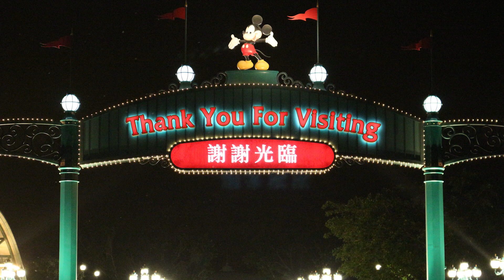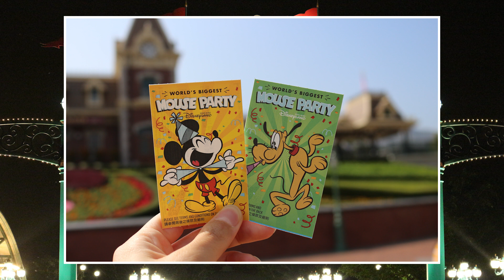[ASMR] SUB) 떡과 수다 _ 디즈니랜드 하울 기념품과 홍콩 디즈니랜드 사진 소개 l Hong Kong Disneyland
▶ [ttobom] 또봄 _ 안녕하세요 여러분'ㅡ'
제가 얼마 전에 홍콩 디즈니랜드 여행을 다녀왔어요. 그래서 오늘은 디즈니랜드 기념품이랑 사진들을 보여드리면서 수다 떠는 영상을 준비했어요. 두텁떡 아무말 대잔치 영상을 좋아해 주시는 분들도 많아서 오늘도 쑥떡이랑 절편을 먹으면서 편하게 이야기 해보려고 해요. 편안한 시간 보내세요:-D♡ (+ 남겨주신 댓글이 안보여요 여러분ㅜㅜㅜ 비활성화되어서 설정 변경이 안되네요...)

私は最近香港ディズニーランドへ旅行に行きました。 そこで今日,私はディズニーランドの土産や写真を載せたおしゃべりなビデオを用意しました。 私はお餅を食べながらおしゃべりをします。 快適な時間をお過ごしください:-D♡

▶ ASMR 이란?
- ASMR(Autonomous Sensory Meridian Response) 이란 마음을 안정시키는 속삭임이나 소음을 의미합니다.
- ASMR의 특성상 이어폰을 끼고 볼륨을 조절한 후에 들으시는 것을 추천드립니다.